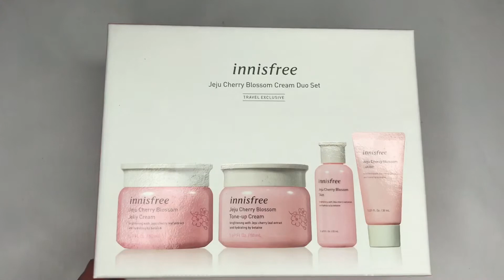[Kovishop Review] Innisfree Jeju Cherry Blossom Cream Duo Set.